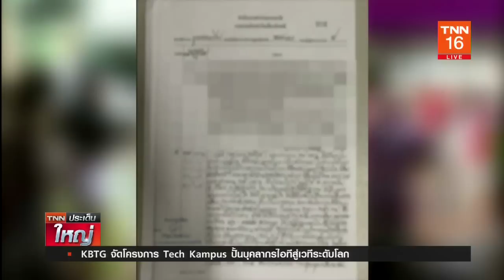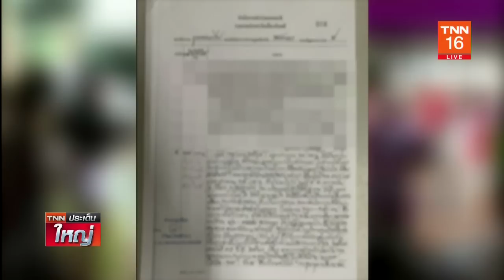สาดไม่สนโควิด! สั่งเอาผิดคนจัดงาน | TNN ประเด็นใหญ่ 15-04-2564